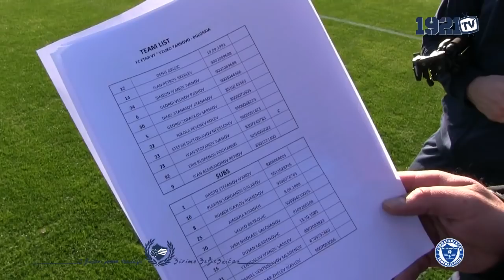Izvještaj: FK Željezničar - PFK Etar 1:1 (FULL HD)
Snimatelj: Goran Kujundžić
Montaža: Armin Herić
Novinar: Goran Kujundžić

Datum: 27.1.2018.